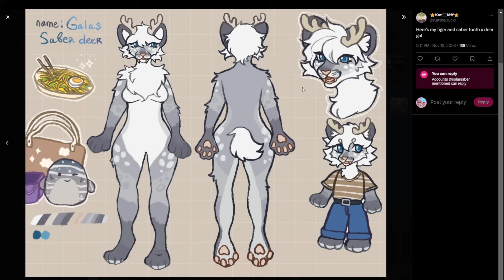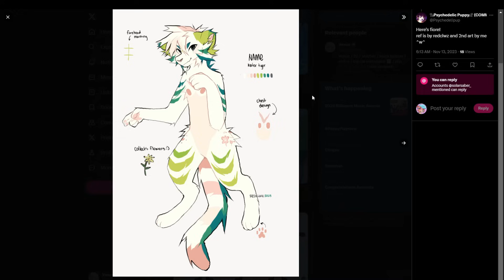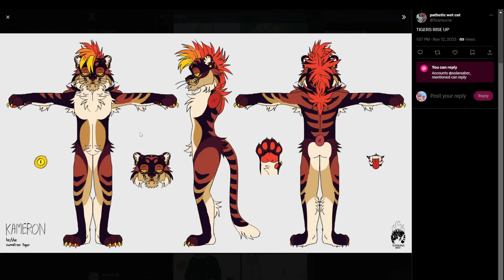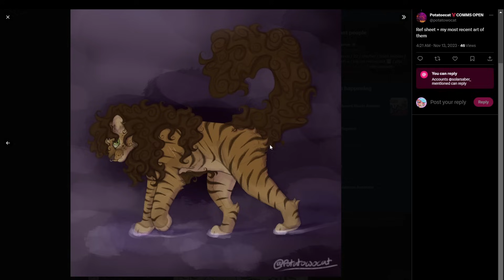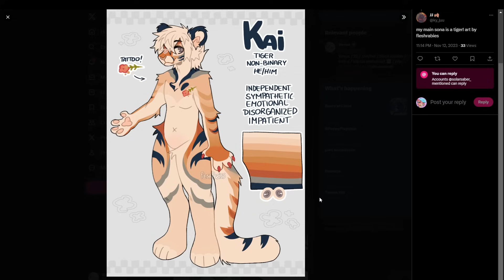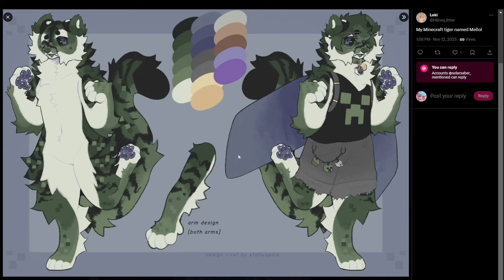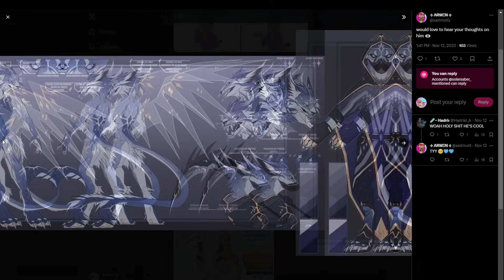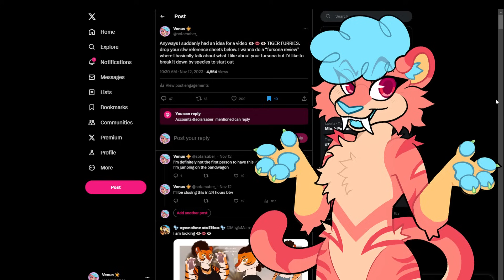[Fursona Review #1] Tigers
Support me!